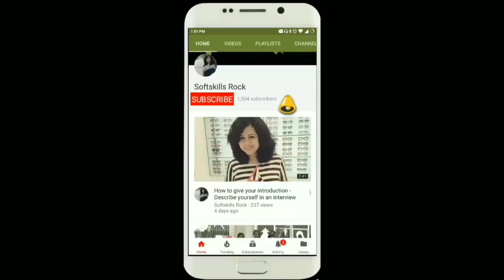Interview for IT Company like Tata consultancy services (TCS) || (with English Subtitles)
Purpose of making this video is purely educational and spreading awareness in youth about Soft skills and interview skills.
With the help of this video, you will gain confidence to face real interview.
These candidates are appearing for interview without prior knowledge, as I wanted to keep it simple and also give the candidate real feel of Interview experience.
One can find all possible questions and answers that an employer can ask from a fresher, some general questions like tell me something about yourself, why should I hire you? Also situation reaction test is done by asking various possible situations in a workplace, so as to check skills of candidate like positive attitude, confidence, listening skills, decision making, communication skill, group behavior, leadership etc.
• Nisha is a Soft skills trainer and life skills coach with rich experience of 10 years of training to more than 20,000 students of B.Tech, MCA, MBA, B.Pharm, M.Tech on Soft skills (Behavioral) to make them employable. Also trained Staff members & Faculties through various SDP, FDP